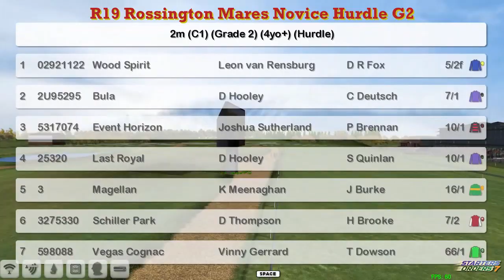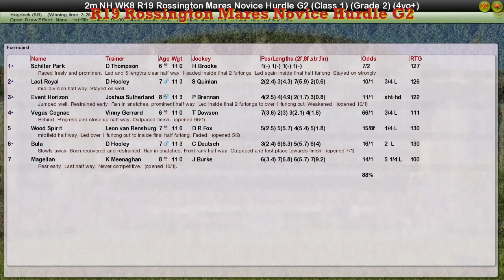NH WK8 R19 Rossington Mares Novice Hurdle G2